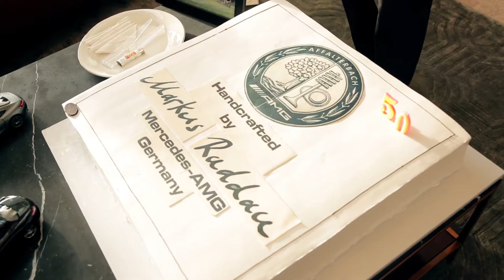Press Kick-off 2017.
Tại chương trình Gặp gỡ thường niên với giới truyền thông vừa qua, Mercedes-Benz Việt Nam đã chia sẻ định hướng kinh doanh trong năm 2017. Theo đó, hãng sẽ chú trọng nâng cao hơn nữa trải nghiệm thương hiệu của khách hàng.
Hai phiên bản Mercedes-Maybach S 400 4MATIC và Mercedes-Maybach S 500 cũng được ra mắt, hoàn thiện danh mục sản phẩm xe siêu sang Mercedes-Maybach S-Class tại Việt Nam.